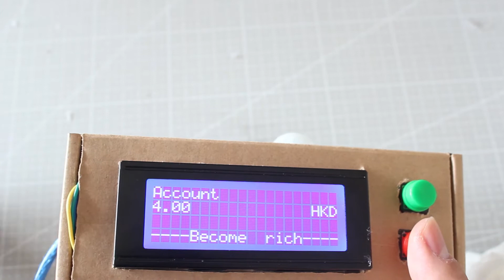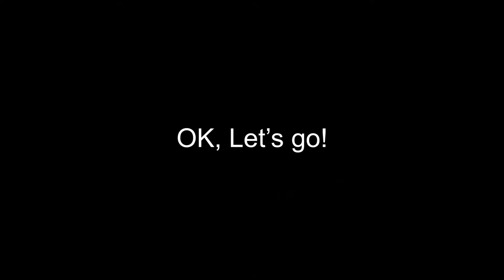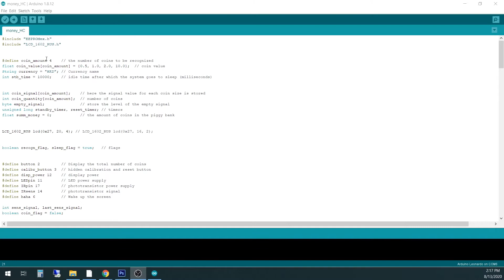How to Make DIY Coin Counting Bank using Arduino, Smart Money box Project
Money_box counter

Hello, In this video We are going to make DIY Coin Counting Bank with Arduino nano. You will easy know how much coin you have and how many of each coin you have. Hope You enjoy the video.

This project requires the following parts: 1:00

Arduino nano,
Infrared pair tube,
20x4 I2C LCD or 16x2 I2C LCD,
220Ω resistor,
10K resistor,
Two buttons,
Jumper wires,